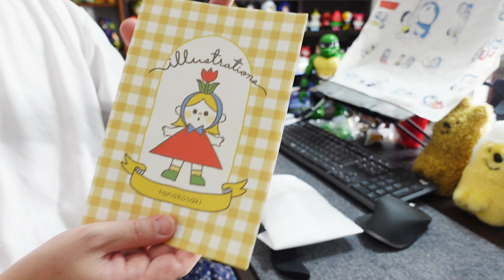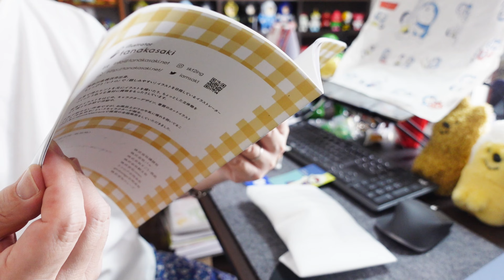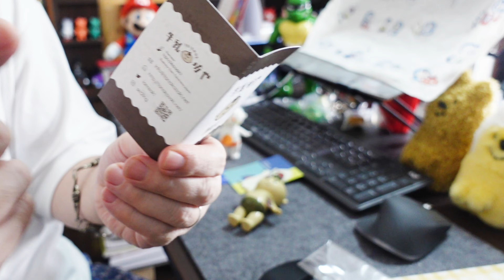【ソフビ】珈琲坊や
牛乳坊や、珈琲坊やなど生み出されてる方はイラストレーターのTanaka Sakiさん
沢山のイラストや雑貨を作られております。
今回3回目の牛乳坊やの新しいお友達は
珈琲坊や✨✨

珈琲好きとしてはこの素材のカラーはとても欲しかった✨
シンプルなのにまた可愛い！！！

■ムカちゃんねるで主に使用しているフリー音源

■ムカちゃんねるの撮影で使用している機材

外部マイク　タスカム

照明レフ板